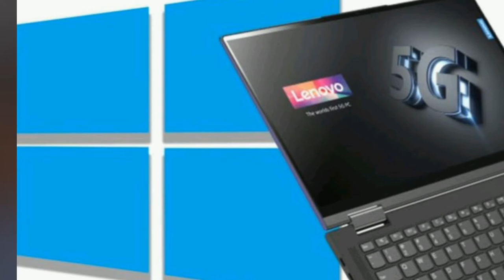Lenovo Yoga 5G Laptop review in bangla#5glaptop#notebookreview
lenovo yoga 5g laptop review in bangla .lenovo flex 5g laptop review in bangla.
lenovo yoga 5g review

Assalamu Alaikum.You can get all kinds of information about worlds first 5G laptop by Lenovo in this video.I hope all of you enjoy this video very much.If you like this video than press the like button ,do share more you can and  comment in the comment box.